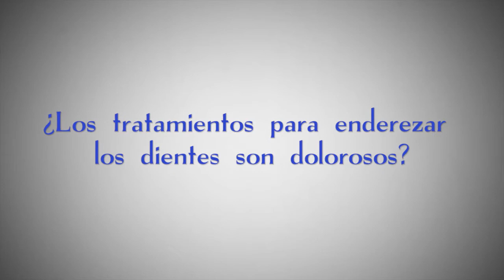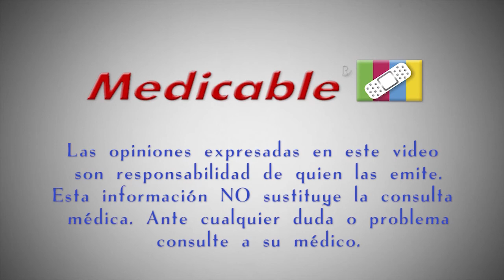¿Los tratamientos para enderezar los dientes son dolorosos?